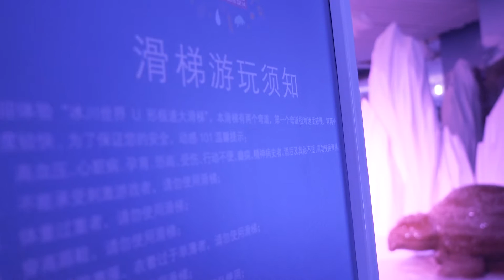RAISING SHANGHAI - 40 - 冰川世界大探险 - GLACIER ADVENTURE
这个星期我们去了新天地的冰川世界大探险。在巨大的冰窖里走了一个下午。

This week we go check out the Glacier Adventure and chill in a giant walk-in freezer for an afternoon.